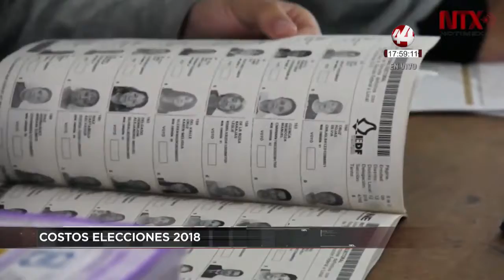Corte 44 | Este domingo se llevará a cabo la elección más grande en la historia de México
⚡⚡⚡ COSTOS ELECCIONES 2018

Este 1 de julio se llevará a cabo la elección más grande de la historia de México, con 18 mil 999 cargos de elección popular, según cifras de la Secretaría Ejecutiva del INE. Sin embargo, estas elecciones serán las más caras de la historia, con un presupuesto de 24 mil millones de pesos,  es decir, 34 por ciento más que lo ejercido en 2012.

⚡⚡⚡ EQUIPO TÁCTICO TONALÁ

Este miércoles el gobierno de Tonalá hizo entrega de equipo táctico a la comisaría de seguridad pública de ese municipio, con un valor de más de siete millones de pesos producto del recurso del Programa de Fortalecimiento para la Seguridad.